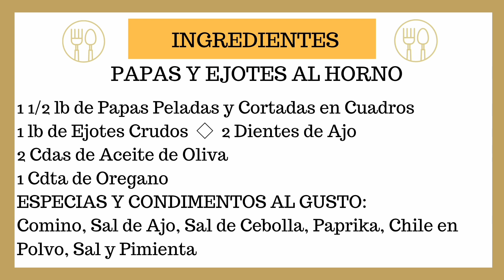PAPAS CON EJOTES, una deliciosa guarnición con mucho sabor! video 225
Los acompañamientos de verduras a veces son aburridos y sin sabor, pero porque no buscar prepararlas mas sabrosas. Esta receta de papas y ejotes tiene un delicioso sabor. Las papas se cocinan hasta que estan suaves y los ejotes quedan crujientes.

Marcas de Tiempo:
00:00 PAPAS Y EJOTES - Intro y Bienvenida
00:18 Ingredientes
00:46 Procedimiento
04:33 Presentación Final
05:06 Lista de Ingredientes Escrita

Fotografia, Video y Edición: Hilda Alejandra
Tabla de Madera de LL Wood